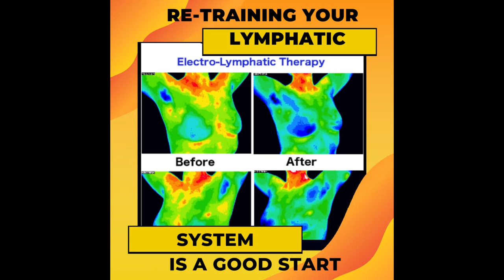How should I prepare for my electro lymphatic session?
My suggestion is to be well hydrated before each session we’re going to help your body learn to heal and release toxins.  Drink good, purified water throughout the day. Eat something light, no irritants like coffee or sugary things.  If you’ve just had a big work out or a stressful time, we take about 15 min to allow your body to cool down before the therapy begins.

This helps with the calming of the nervous system; the ionic energy used during the session actually helps provide a parasympathetic response, which will help you to feel as if you have just had a very relaxing nap.